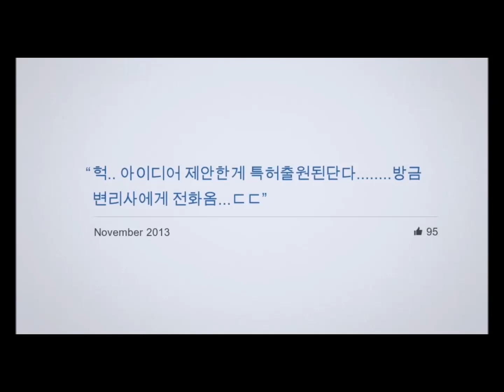My Facebook Album | LCM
Facebook Lookback Capture